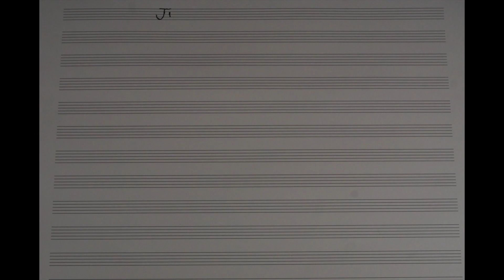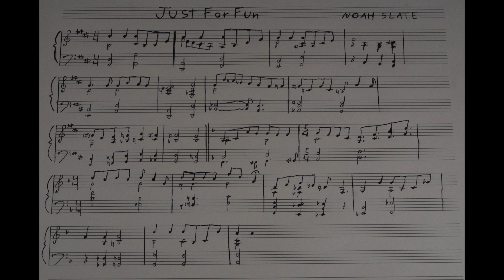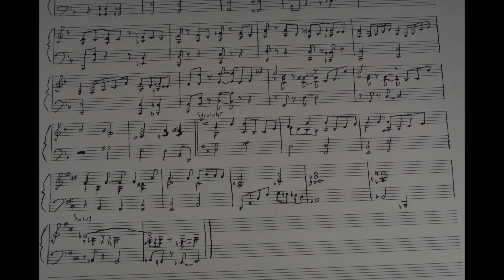Noah Slate - Just for Fun (Original Composition and Animation)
This is an original composition for solo piano. I started writing this during my time in Valencia, Spain, and finished in two years later in quarantine. I decided to attempt an animation of the score to go with it.

Please excuse my handwriting. ;)